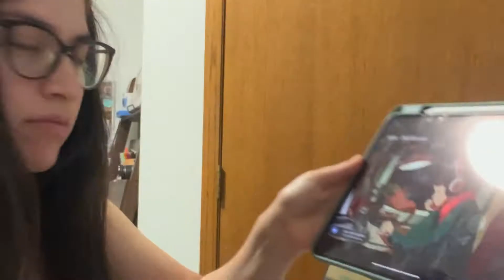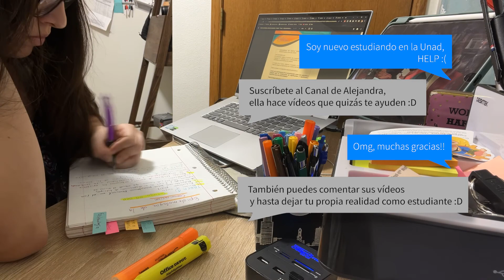Acompáñame a empezar mi último semestre en la UNAD 2022